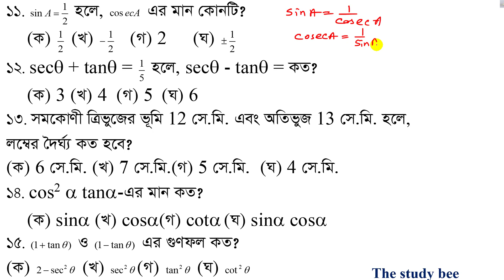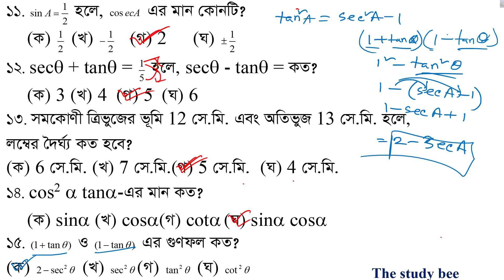ত্রিকোনমিতি বহুনির্বাচনী লাইভ প্রথম পর্ব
সাধারন গণিত বহুনির্বাচনী সমাধান কোর্সে ভর্তি হতে কল করুন ০১৮২৯৬৭৩২২৭